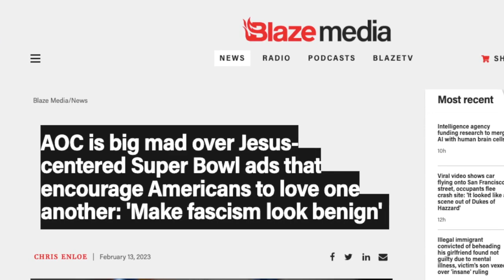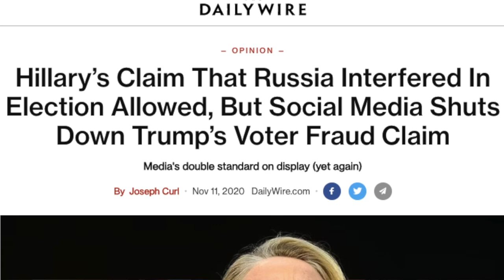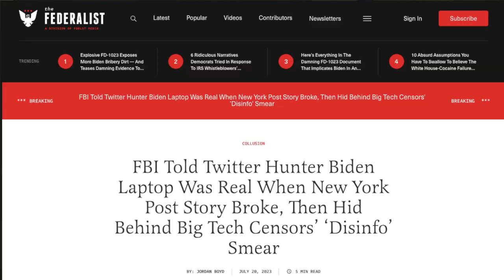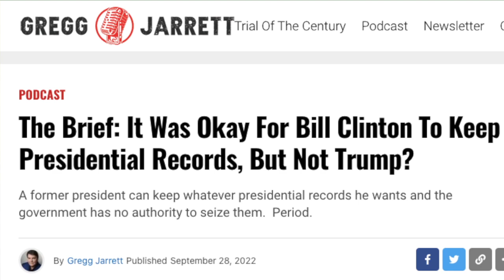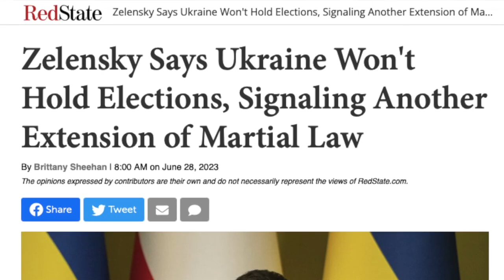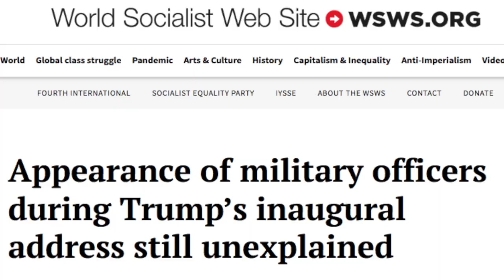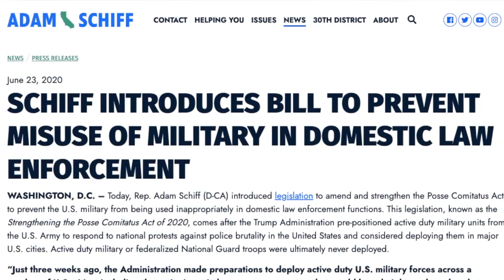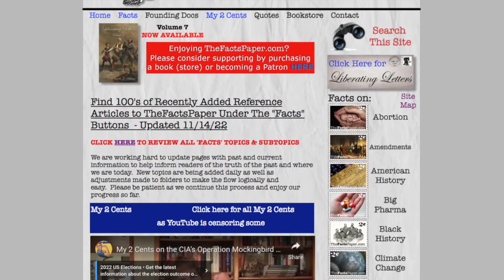My 2 Cents on What Fascism REALLY Looks Like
Don't listen to what people say, look at what they do, and you will figure out quickly who the real fascists are!

My 2 Cents on Trump & Deep State Delilah

Liberating Letter - Separate But Equal?